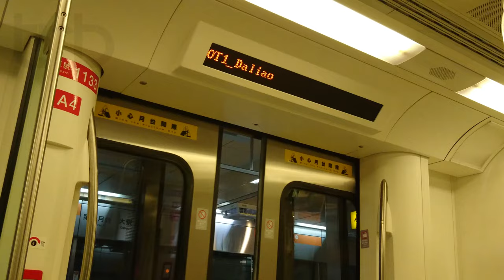[4K] KMRT Ride from Sizihwan to Yanchengpu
This is a 4K ride on the Kaohsiung Mass Rapid Transit (KMRT) Orange Line from O1 Sizihwan Station to O2 Yanchengpu, departing at the Western terminus of the Orange Line of the KMRT.

The Kaohsiung MRT was opened in 2008. The Orange Line, which is the line this video is taken from, runs from Sizihwan in the West to Daliao in the East. The line is about 14 kilometers long, with 14 stations along the route.

The system utilizes the Kaohsiung MRT Siemens EMU, based on the Siemens Modular Metro design, running in 3-car formations, with the capability for 6-car sets in the future. Powered by 3rd rail, the system is similar to the system of the Taipei Metro, with the exception that the sets are arranged parallel to the windows, and LED displays are only installed above every alternate doors.

This video is rendered in UHD 4K.